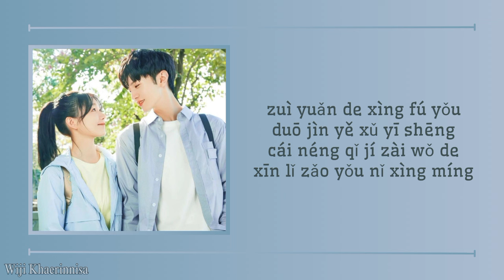'最远的幸福 (The Furthest Happiness)' 李俊毅 (Li Jun Yi) {暗格里的秘密 Our Secret Ost} Pinyin Lyrics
Title Song : The Furthest Happiness
Singer : Li Jun Yi
Drama : Our Secret
Cast : Chen Zhe Yuan, Rainbow Xu
Released : 2021